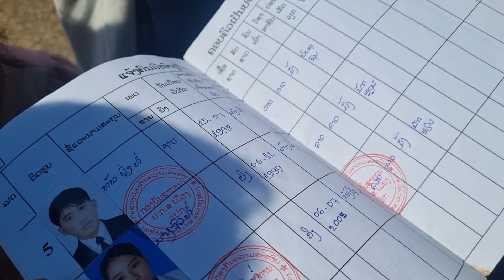27 ມັງກອນ 2023